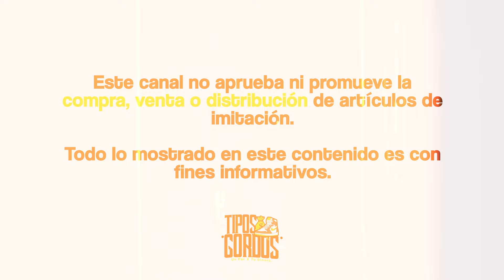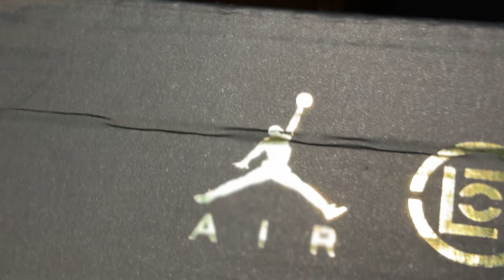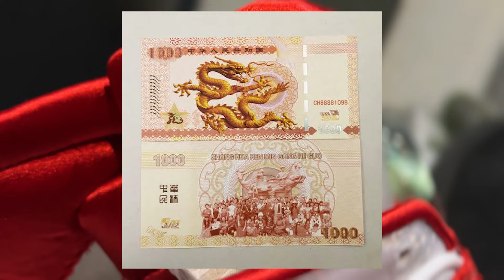SNEAKERS EXCLUSIVOS directo DESDE CHINA 🔥 PROVEEDOR DE CALIDAD PK 🥵 Una REVENTA MUY CARA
Mis gordos! Carajote que nos sorprendio muy duro cuanto anda la reventa de este par! NETA VALE 100 MIL BOLAS??? Diosito mejor una nave jajajajajajajaja o ustedes que dicen? Neta valdria la pena comprar este par de 100k?

Ya saben, dejen en los comentarios sus opiniones! Siempre son bien recibidas!

¡Subimos 5 videos por semana!

0:00 Presentación
0:35 Unboxing
3:30 Proveedor
6:19 Tomas a detalle
6:47 Despedida